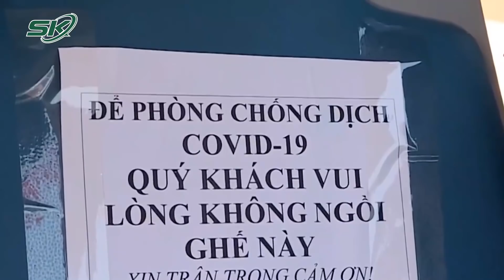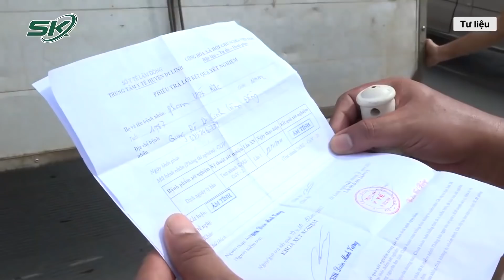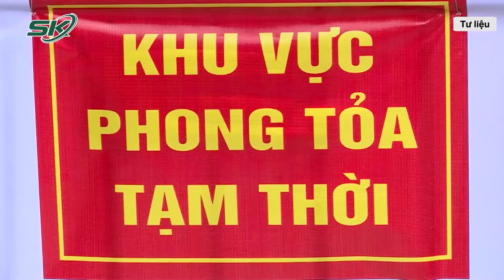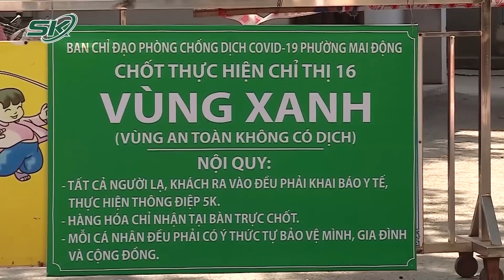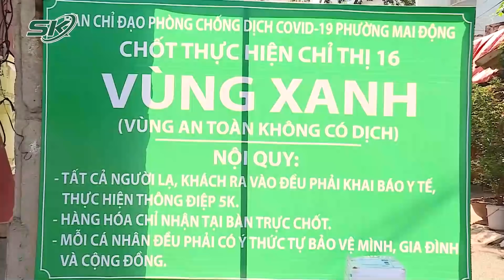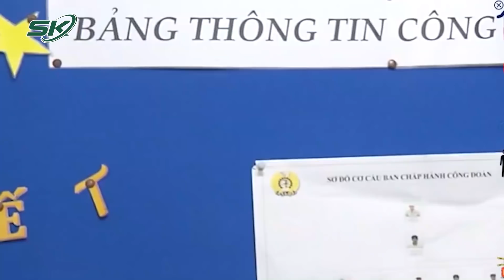TIN VUI: Hà Nội Lên Phương Án Cho Xe Buýt, Xe Khách Liên Tỉnh Hoạt Động Trở Lại | SKĐS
Sở Giao thông vận tải Hà Nội cho biết đang tập trung xây dựng phương án để mở lại các loại hình vận tải hành khách công cộng và liên tỉnh theo từng giai đoạn. Lãnh đạo Sở GTVT lưu ý nếu doanh nghiệp và lái xe không thực sự nghiêm túc và nêu cao ý thức trong việc chấp hành các quy định của pháp luật và quy định phòng chống dịch Covid-19 cũng sẽ là nguyên nhân gây nên những cản trở trong việc lưu thông hàng hóa.